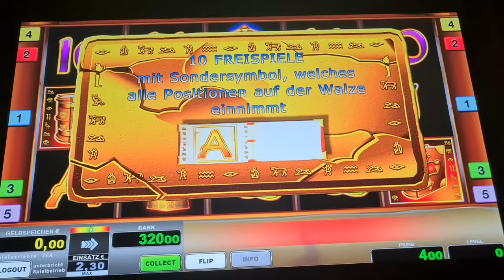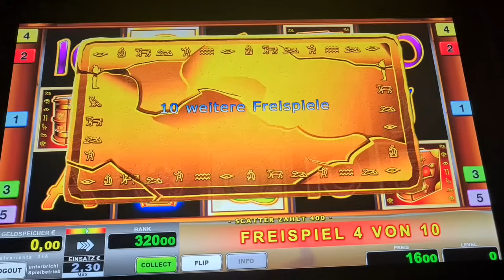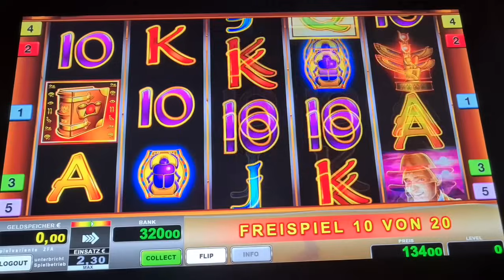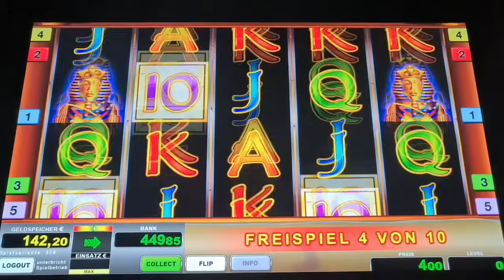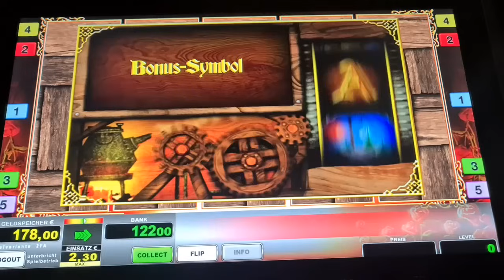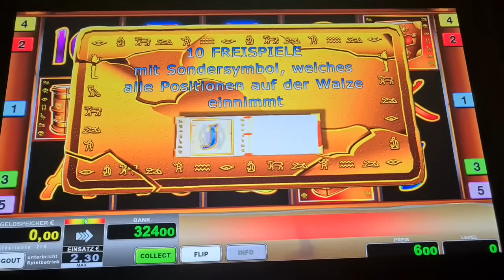Köpfe 🔥Freispiele auf 2€🔥 Faust Novoline Spielothek Geht ab 2024 🔥